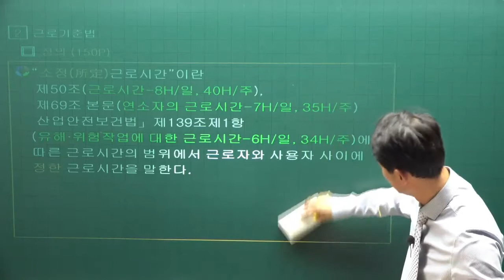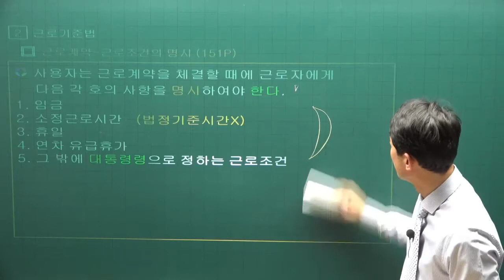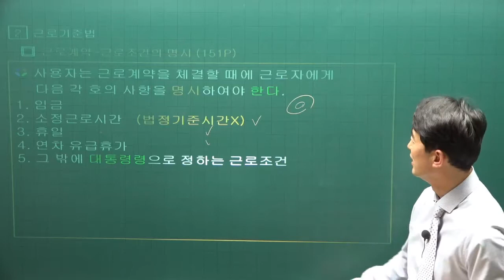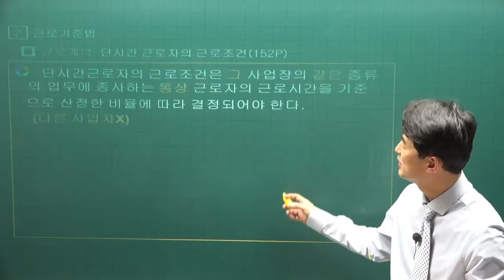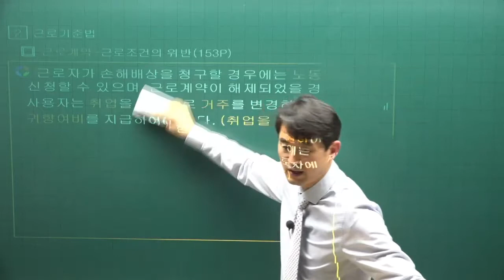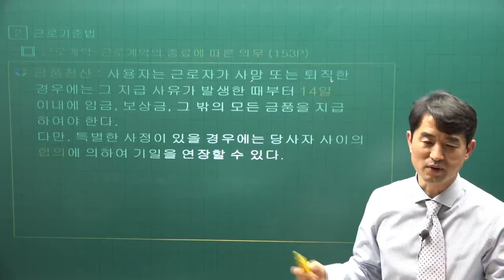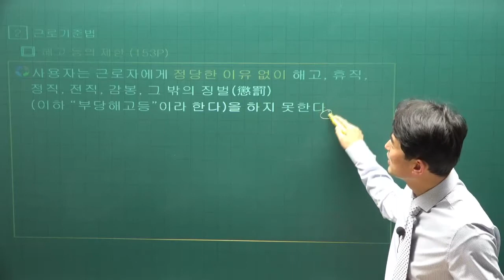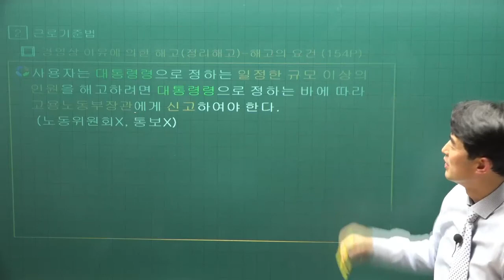[주전무] 2022년 주택관리사 관리실무 기본이론 22강